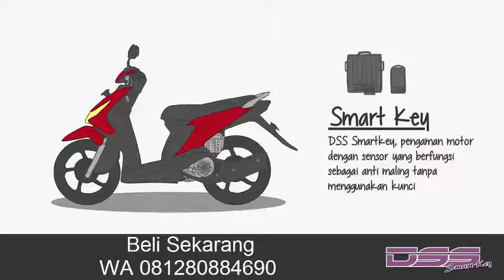Smartkey Alarm Motor 081280884690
DSS smartkey adalah suatu produk yang berfungsi sebagai pengganti kunci kontak, dimana pengendara tidak perlu mengeluarkan kunci atau menekan tombol remote tetapi mendekat saja maka kendaraan akan langsung mengenali pemilik atau pembawa kunci tersebut, maka dari itu dinamakan SmartKey.

DSS Smartkey diciptakan terinsipirasi dari teknologi Mobil mewah dimana bila diaplikasikan di kendaraan roda dua akan membuat lebih safety dan tampil beda daripada kendaraan roda dua umumnya.

Aman dari Begal dan Perampasan
Aman dari Kunci T
Aman dari Cairan setan
Aman dari Aki drop
Tanpa tombol tambahan
Bukan remote & Smart Coin
Pertama kali di Indonesia
Tidak masuk Fulser / CDI / Coil
Aman untuk motor injeksi

Untuk Pembelian dan Pemasangan Hubungi
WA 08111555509